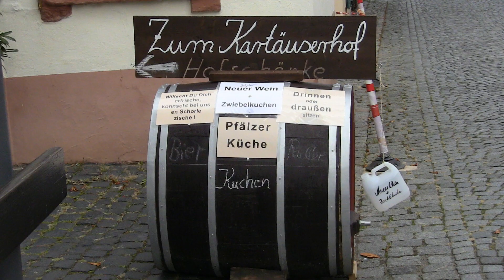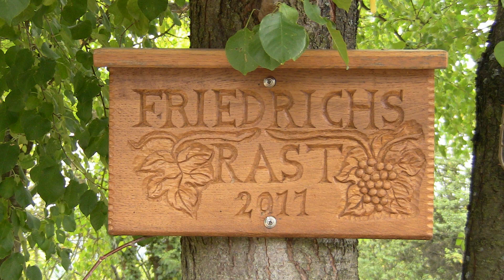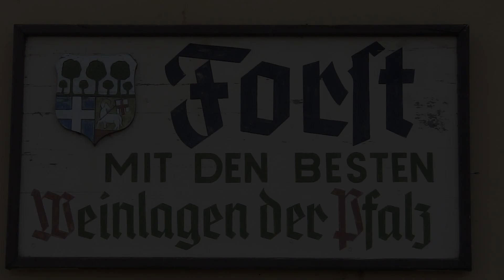Pfalz - Forst an der Weinstraße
Die Pfalz:
Forst an der Weinstraße
ein Film von Stephan W. Neubauer